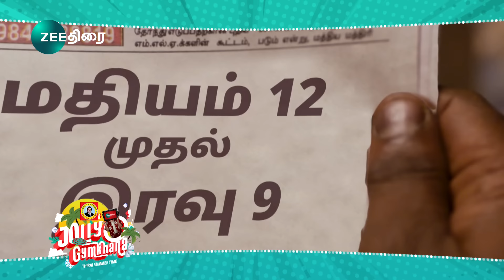Zee Thirai - Jollyo Gymkhaana Contest Promo